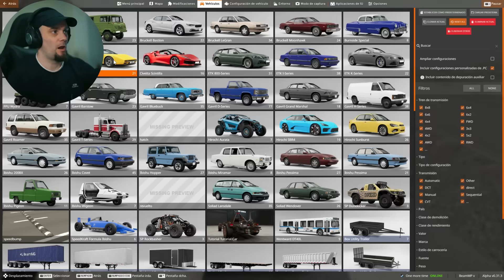Qué Coche Sobrevivirá al FOSO??? - BEAMNG coches a alta velocidad | Gameplay Español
Llevo haciendo Gameplays de Videojuegos desde el 2014, jugando en mis inicios a juegos como The Forest, Rust, Ark survival evolved, Brick Rigs, BeamNG, Colony Survival, Deeeep, Next Car Game (ahora conocdo como Wreckfest) y otros juegos Survival y Sandbox mayoritariamente. Mis compañeros de partidas a lo largo de los años han sido mucho, desde Putupau y MenosTrece, pasando por Buck Fernandez, Genuine993, y sobre todo Rosgamer_XD sin olvidarse de Flat Eric :) .